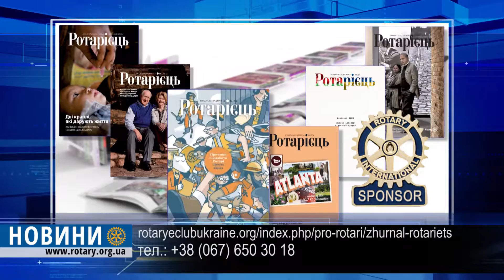Ротарі дайджест: День чистих рук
Чисті руки - запорука здоров’я. День чистих рук в шести індійських школах організував Ротарі Клуб Соніпад Мідтаун. Ротарійці  пояснювали дітям, чому так важливо регулярно мити руки та вчили користуватися водною станцією. Акція була присвячена Всесвітньому дню миття рук.